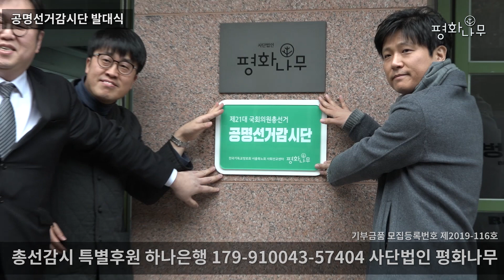[기자회견] 공명선거감시단 발대식 및 기자회견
2020년1월8일(수) 오후1시
평화나무 공명선거감시단 발대식